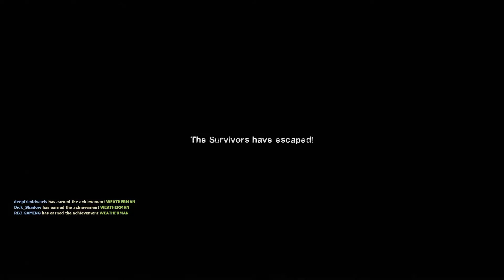Halloween Special! Dead Rising, Left 4 Dead, Dead Realm, Dead by Daylight and more!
Sorry its a day late but hey what can ya do?
Why do all of the names have "dead" in them? Like. we get it.

Some of the music was made by friends, check them out!